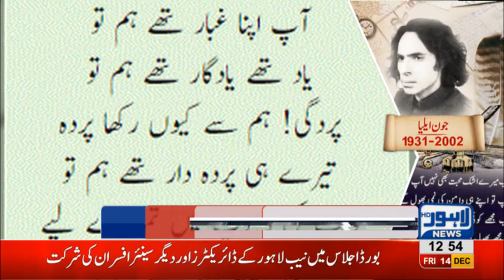Nation observes 87th birthday anniversary poet John Elia